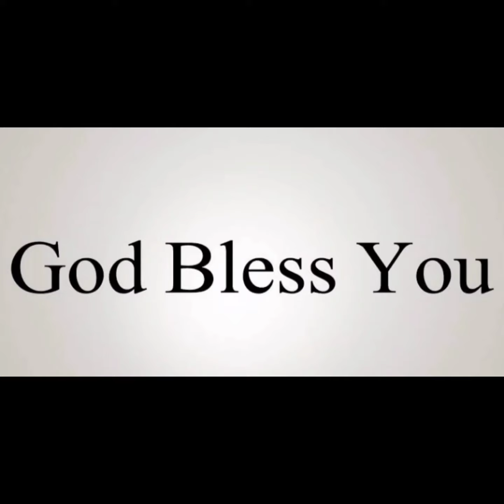Do you know about this Book ? Please read wisdom is yours by Apostle Sam Kumar